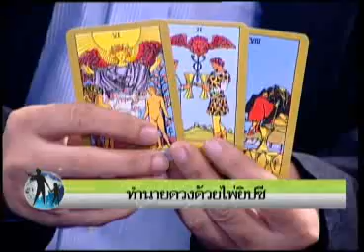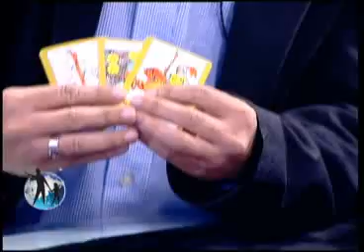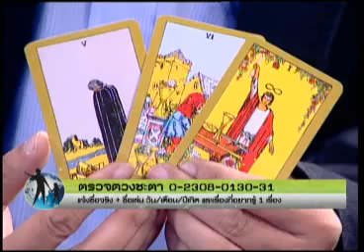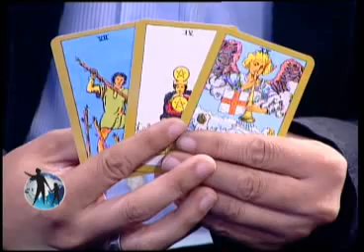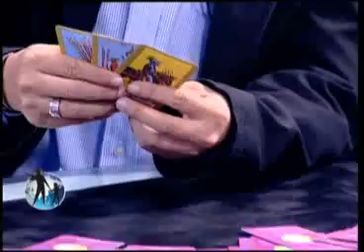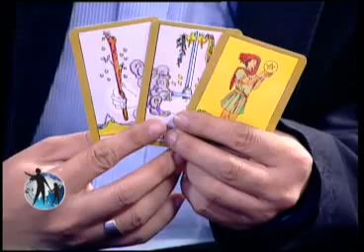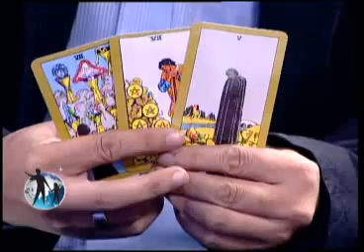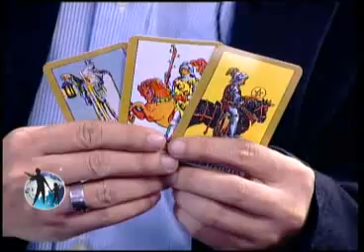คนมองฟ้า 05 08 55 เบรก 2